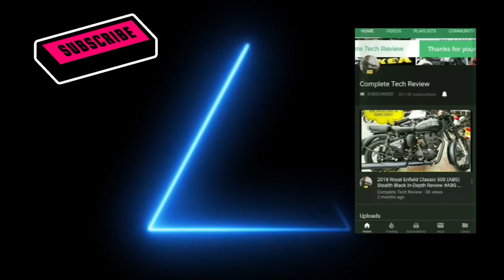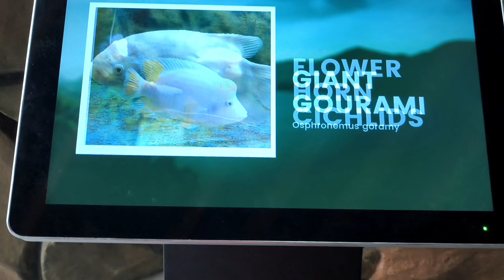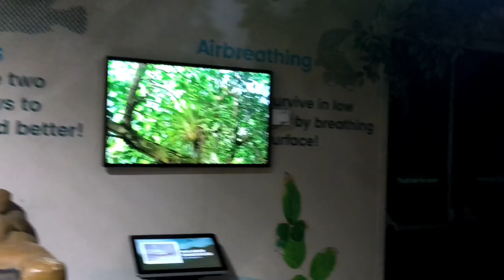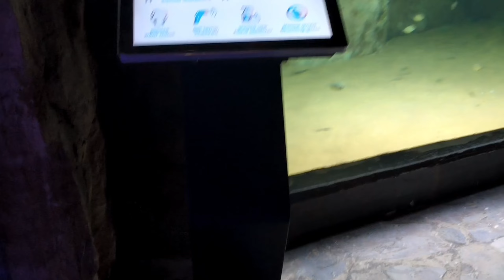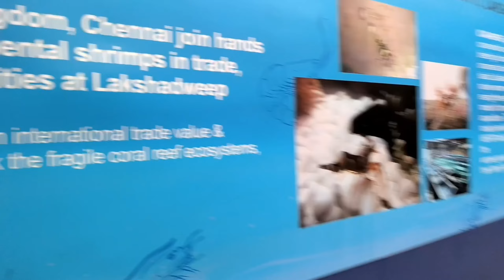VGP Marine Kingdom 2023 India's only aquarium park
Marine Kingdom 2023 India's only aquarium park